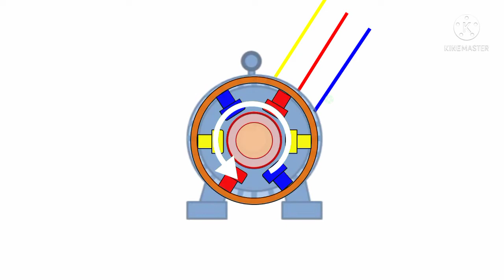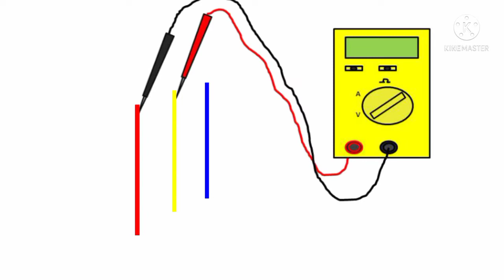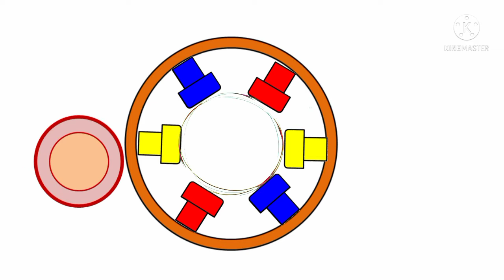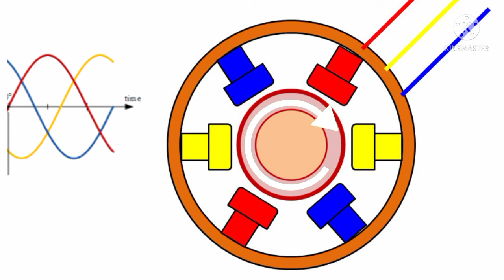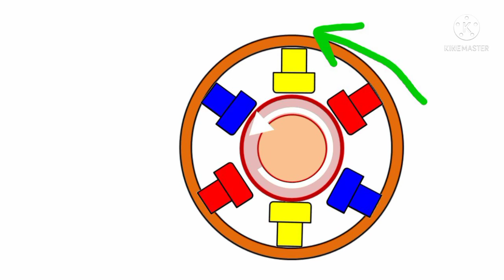How to motor reverse by interchange two phase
In this video explained about, how to motor reverse by interchange two phases